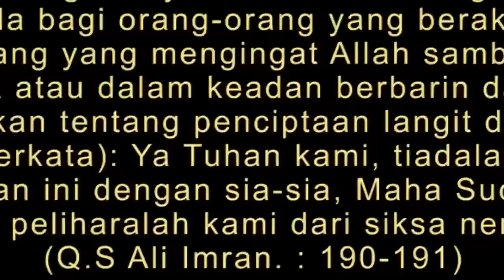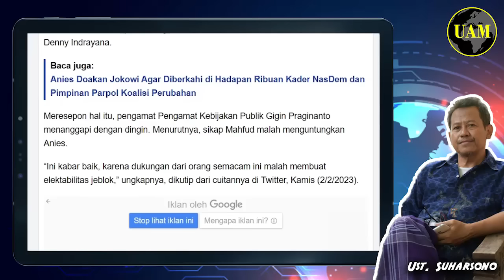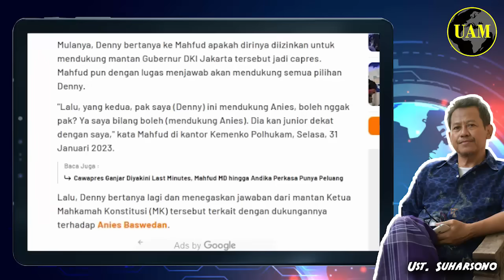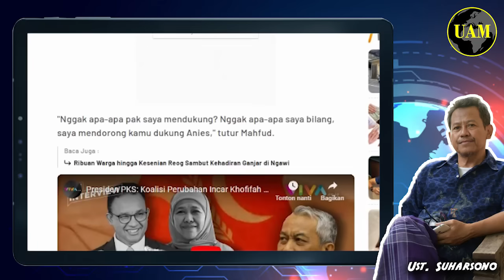Emak-Emak ini Garang Juga ke Mahfud...!! Ente Siapa Mput, Gak Penting; Bagi Pendukung Anies...?!